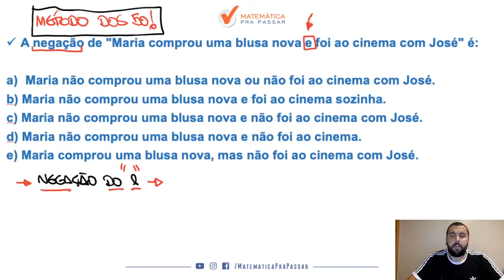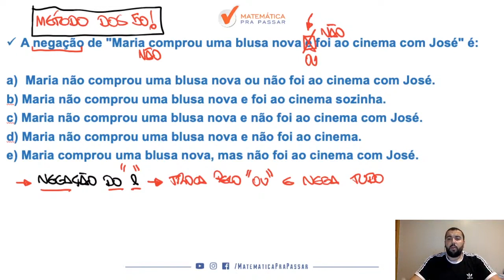Raciocínio Lógico para MP SP |Dica 100| Negação do "e" nunca foi tão fácil